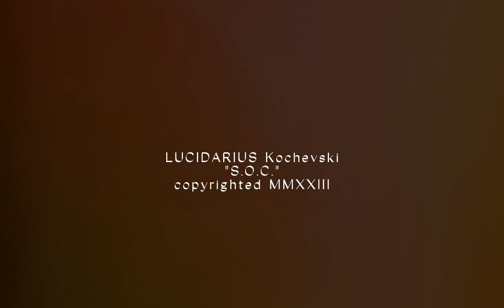"SPLIT šema 1942" -+- Lucidarius Kochevski "S.O.C."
Koristeni su kadrovi igranog color filma o talijanskoj okupaciji Splita i otporu lokalnog stanovnistva  demonstriranom jednom diverzijom. Uradak predstavlja spot za pjesmu S.O.C. LUCIDARIUSa Kochevskog i zeničkog Hard Core sounda